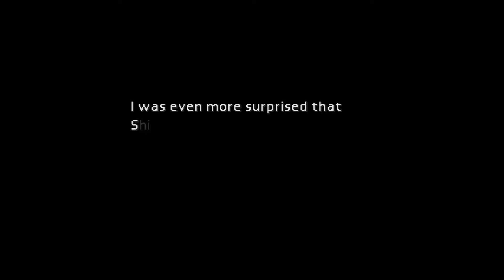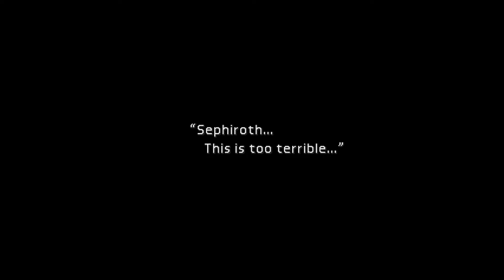Final Fantasy VII - Part 13 [That Day in Nibelheim]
Cloud reveals a tragedy occurred in Nibelheim five years ago.

Part 13 features:
1. Nibelheim flashback
2. Kalm

Shortner Entertainment presents the 1997 classic Final Fantasy VII. Cloud Strife, a mercenary, joins a group of terrorists in their fight against Shinra Inc., a megacorporation controlling the world at risk of destroying life on the planet.